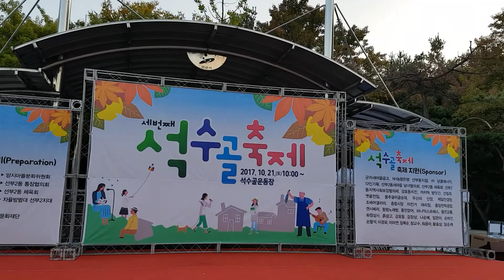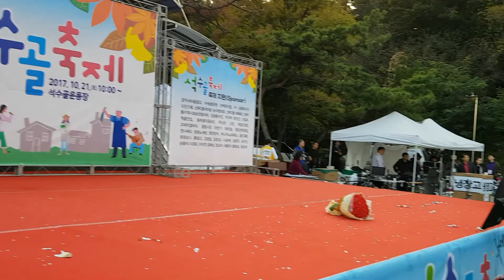안산 석수골 축제*신바람 메들리 * 송영광 /송광호노래교실